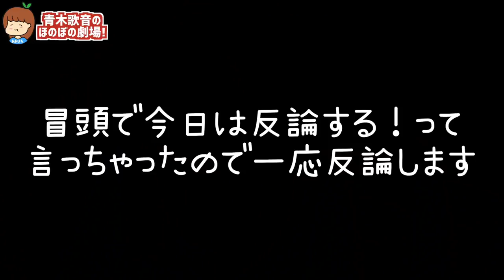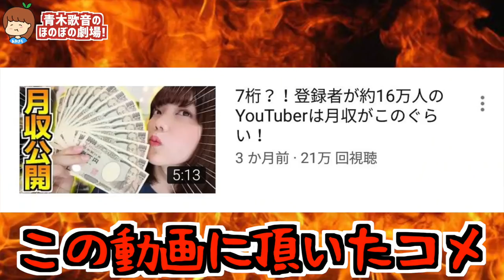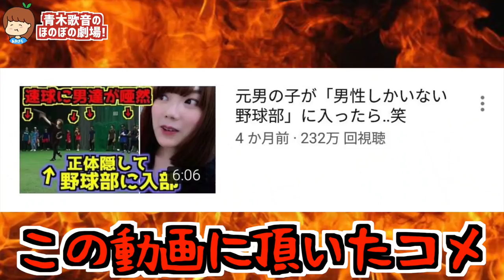アンチも真っ青？今から論破しましょう。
フハハハッ！！！！